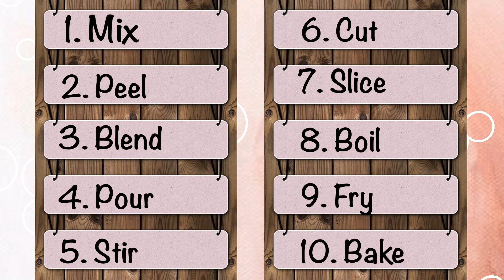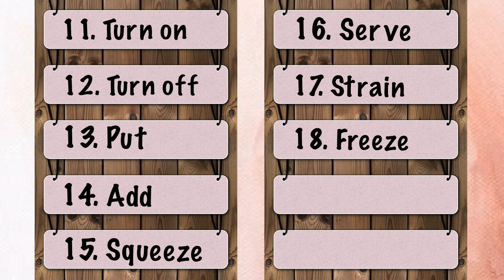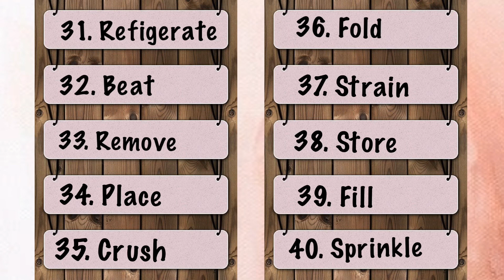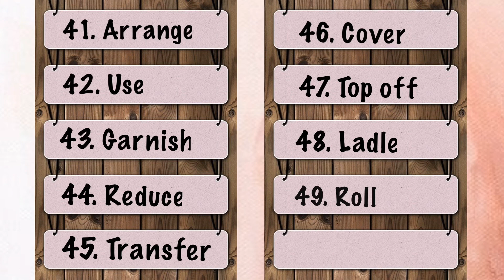Procedure text (50 Verbs frequently used in Procedure Text)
Assalamualaikum.
Video kali ini menyajikan 50 kata kerja Bahasa Inggris yang sering muncul dalam Procedure Text.

Semoga video ini dapat menambah wawasan kita terutama bagi yang ingin menulis Procedure Text. Jika ada pilihan kata yang menurutmu sulit, silahkan tulis di kolom komentar ya.